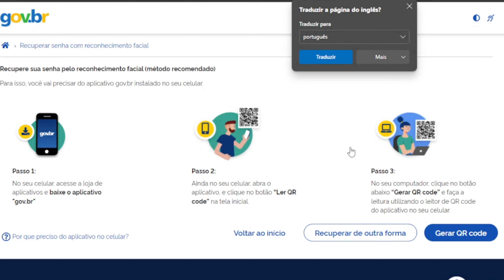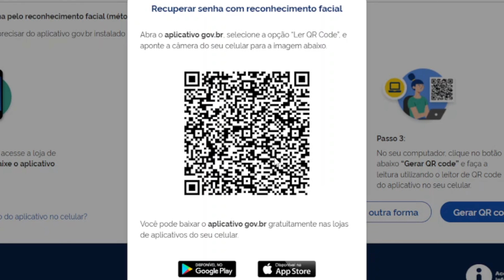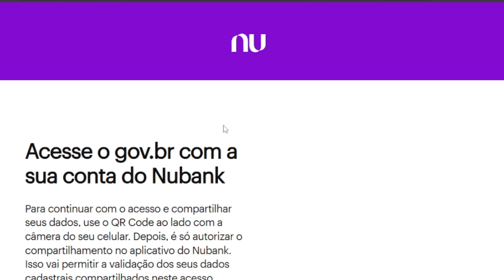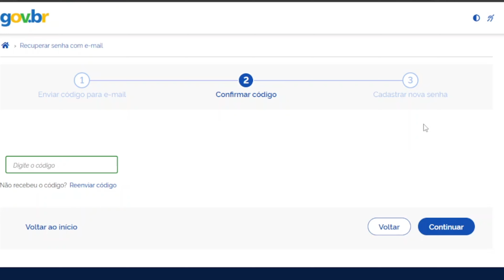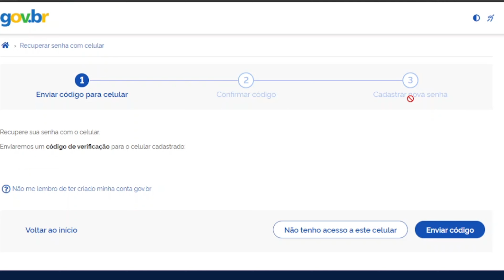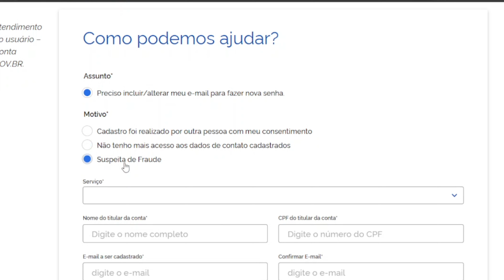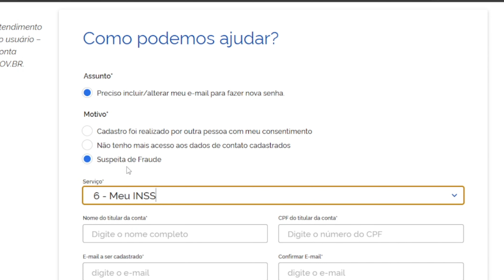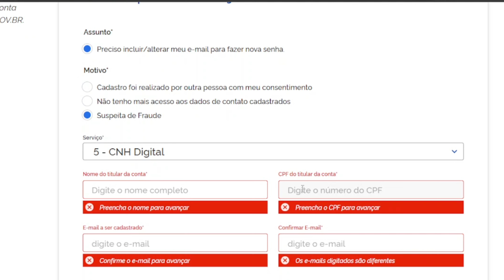Como recuperar a SENHA de sua conta GOV.BR [PASSO A PASSO]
Aprenda as quatros diferentes formas de recuperar a senha de sua conta Gov.Br.

Microfone Sem Fio Boya By-v2 (utilizo para gravar os meus vídeos)

Samsung Galaxy S23 Dual SIM 5G 128 GB
(atualmente eu utilizo o Galaxy S21 5g)

Webcam C920s Pro Full Hd Com Microfone Embutido Logitech

Mouse Sem Fio Wireless Com Bateria Interna Recarregavel 2,4 Ghz Led RGB

Curso de Gravação e Edição de vídeos com o celular

Método Youtube Pro - Ganhe Muito Dinheiro com o Seu Canal

Marketing 4.0: Do tradicional ao digital

Como organizar sua vida financeira

Desmarketize-se: O novo marketing não parece marketing

Gatilhos Mentais: O Guia Completo com Estratégias de Negócios e Comunicações Provadas Para Você Aplicar

Copywriting - Volume 1: O Método Centenário de Escrita Mais Cobiçado do Mercado Americano

Livros de Computação, Tecnologia e Mídias